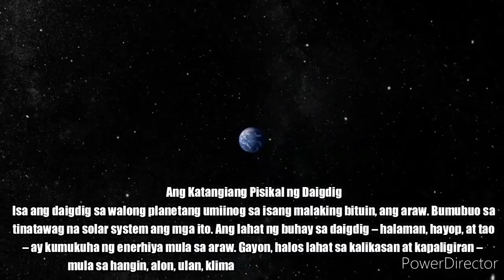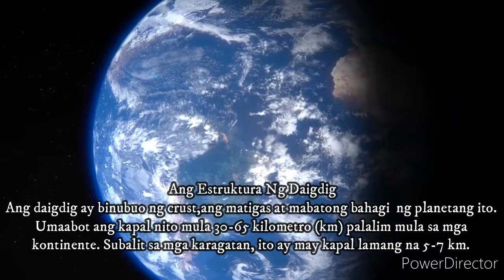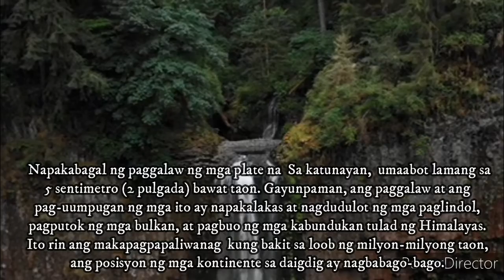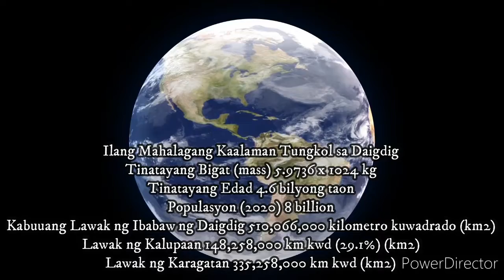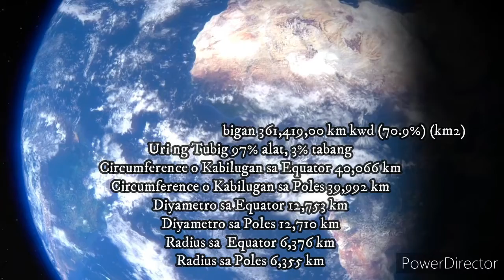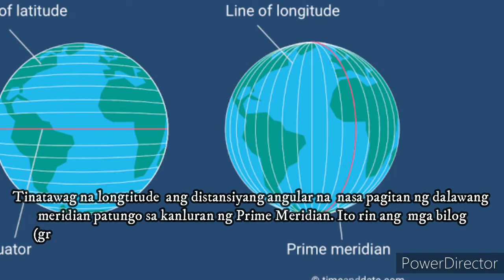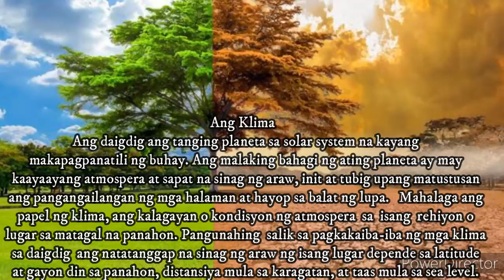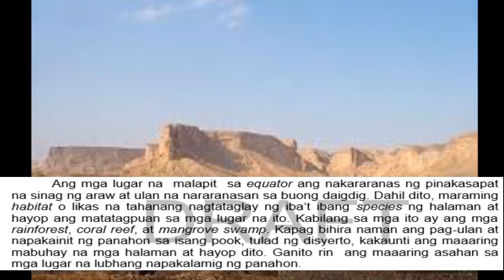KATANGIANG PISIKAL NG DAIGDIG (Ang Estruktura Ng Daigdig) - SIR JOEL AP Teacher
Pagkaraan matutuhan ang heograpiya bilang isang konsepto, susunod na tatalakayin ang katangiang pisikal ng daigdig. Sa paksang ito, higit na mauunawaan ang heograpiya ng daigdig bilang nag-iisang planeta sa solar system na maaaring tirahan ng tao at ng lahat ng nabubuhay na organismo.